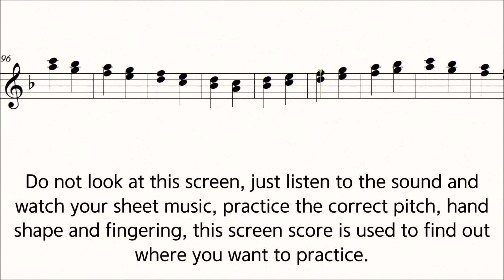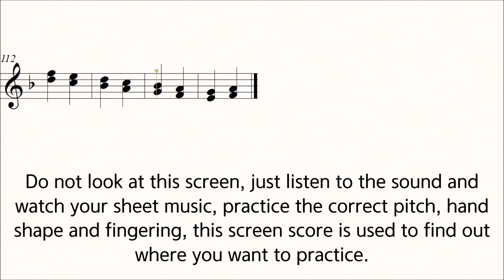Violin Scale Carl Flesch F Major No.6 Scale System double stops 3rd Practice Play Along Piano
Carl Flesch Scale System F Major No.6 Slow Practice Play Along Piano